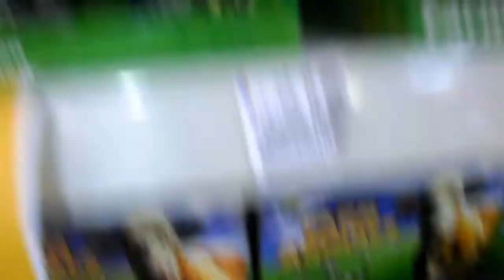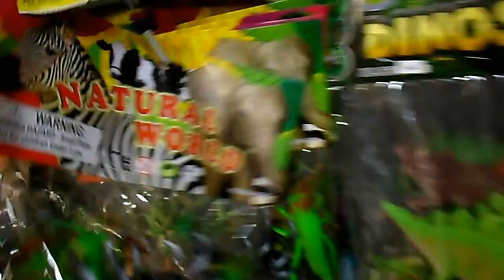Porco Vaca Ovelha Touro Cachorro Mundo animal para crianças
animais fazendinha farm